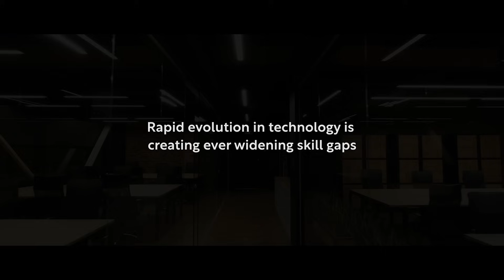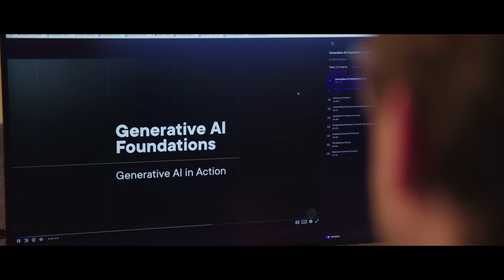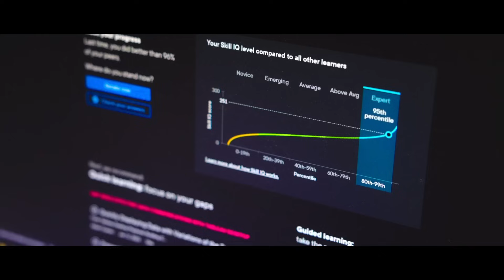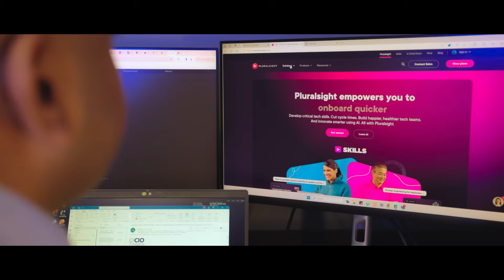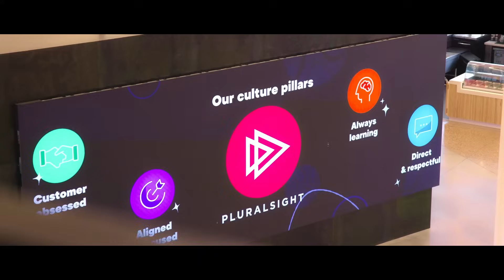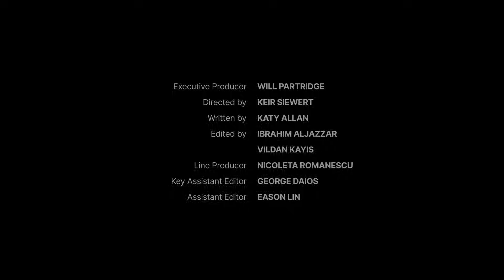Acumen Media | DAVOS Interviews | Pluralsight is Accelerating Innovation Through Tech Skills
We had the chance to discuss how tech skills are a crucial ingredient for catalyzing innovation with Pluralsight as part of the DAVOS 2025 campaign.

As digital technologies continue to reshape industries, the skills gap that persists across the global technology workforce has become an urgent challenge. According to the World Economic Forum, over 60% of businesses report that skills gaps are the top global barrier to business transformation. With new innovations emerging at a rapid pace, companies and individuals are scrambling to keep up. Companies like Pluralsight, a leader in technology workforce development, are tackling this issue head-on by providing technology learning solutions designed to upskill today’s tech professionals and equip them for tomorrow’s challenges.

Pluralsight inspires and empowers technologists to reach their full potential by offering the learning content they need to advance their careers and contribute to the growth of their organizations. With the global eLearning market expected to grow to $488 billion by 2028, driven largely by AI reskilling demands and digital transformation, the need for specialized, high-quality tech training has never been more pronounced.